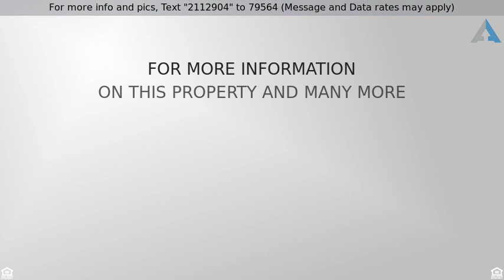Priced at $480,000 - 2805 W 49th Street, Westwood, KS 66205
2805 W 49th Street